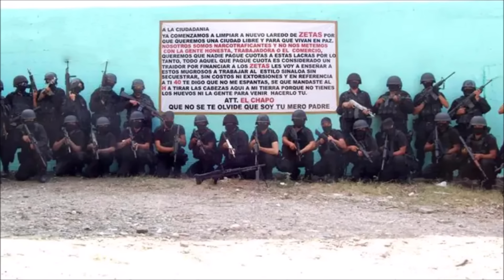The Worst Cartel Videos Ever Released By Los Zetas | A Journey Into Depravity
Los Zetas is a Mexican criminal syndicate known for its involvement in drug trafficking, organized crime, and brutal violence. Originally formed by deserters from the Mexican Army's special forces in the late 1990s, Los Zetas began as the enforcement arm of the Gulf Cartel. Over time, they split from the Gulf Cartel to establish themselves as an independent entity.

Today we cover some of the worst videos the Zetas ever released.